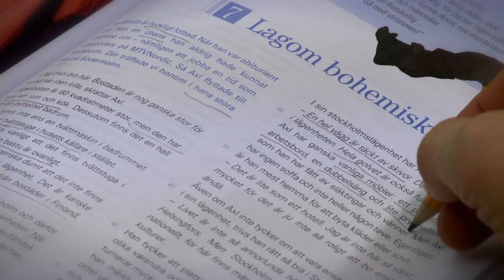Joensuun Urheiluakatemia (trailer)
Tämä on Joensuun Urheiluakatemian virallinen esittelyvideo (traileri).